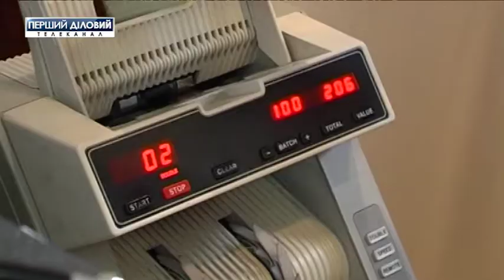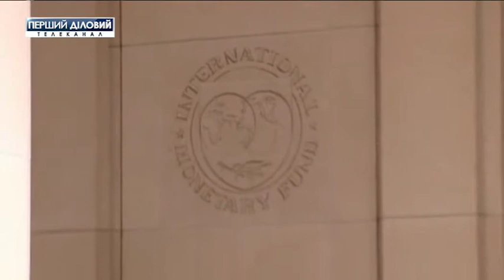Кабмин утвердил среднесрочную стратегию управления госдолгом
Украинское правительство хочет избавиться от старых долгов. Для этого чиновники утвердили обновленную среднесрочную стратегию управления госдолгом.
Ключевым планом является то, что до 2020 года планируется сократить госдолг до 49 процентов ВВП. Напомним, что на сегодняшний день он составляет более 66 миллиардов долларов.